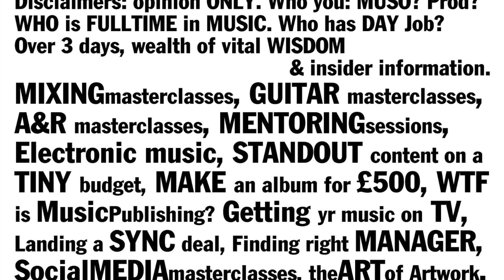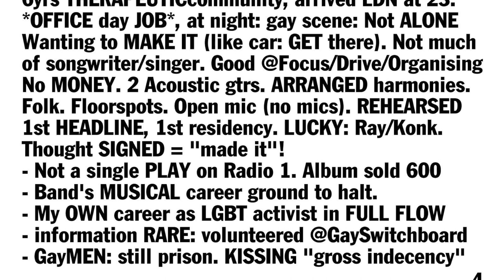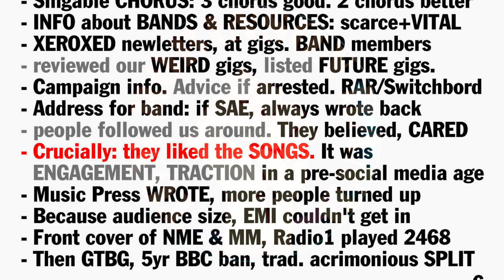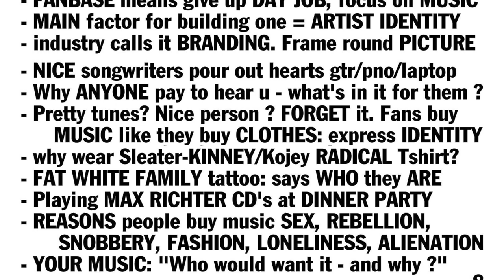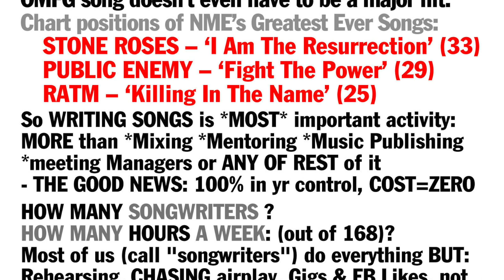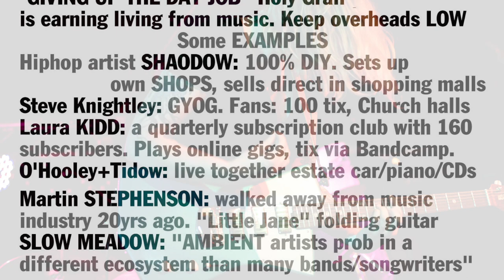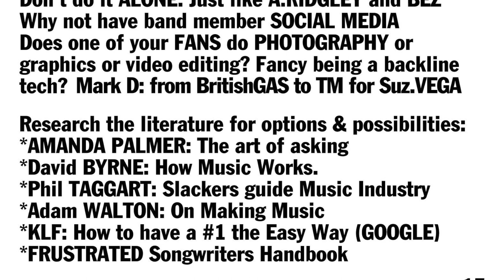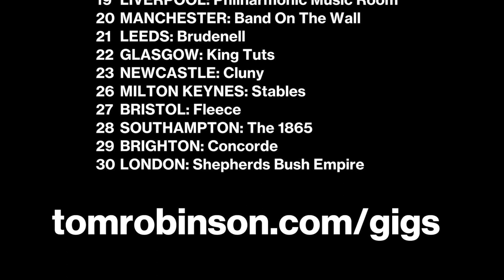TOM ROBINSON: Giving Up The Day Job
A talk given by Tom Robinson as a final session for the BBC Introducing Live 2019 music event  in London on Saturday 2 November. "Giving Up The Day Job" is intended to help music artists focus on developing a paying audience for their work.